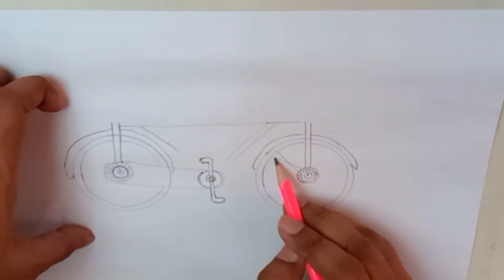How to draw a cycle | wania & hania kids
How to draw a cycle easy step by step draw a cycle & colors filling
Color used
1.Reed
2.Blew
3.yellow
4.Black
wania & hania kids